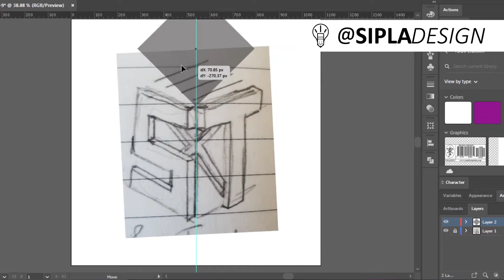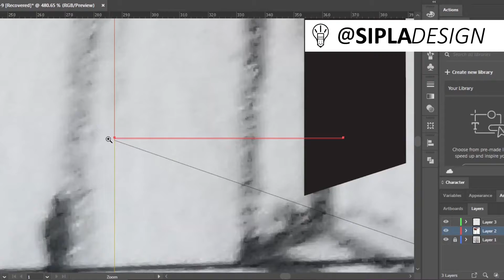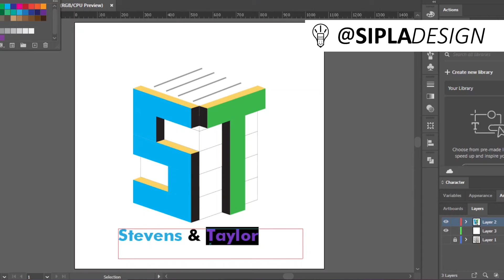Designing an Architectural Logo DailyLogoChallenge | Vector Speed Art ~ Sipla Design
Day 43, of the dailylogochallenge Today I was prompted to create a logo for an architectural firm.

The daily logo challenge is a challenge for designers meant to inspire creativity, fill out a portfolio, and push designers to learn and grow.